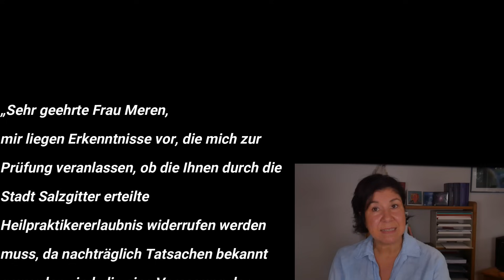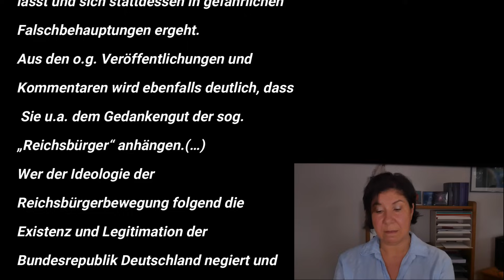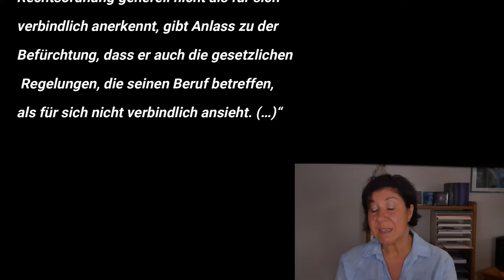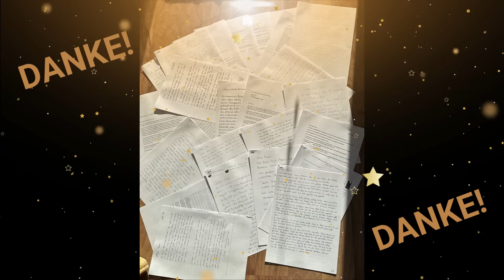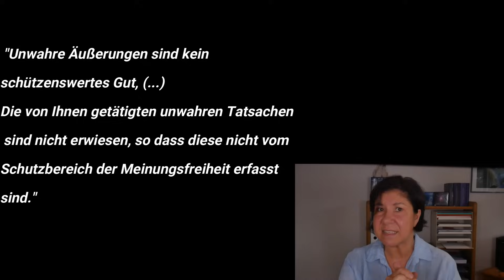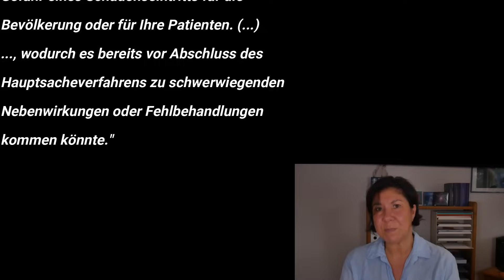Warum ich sittlich unzuverlässig und eine Gefahr für die Volksgesundheit bin!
Im Mai 2022 drohte mir das Gesundheitsamt den Entzug meiner Heilpraktikererlaubnis an.
Im März 2023 kam es zum endgültigen Widerruf der Erlaubnis mit sofortiger Wirkung.
Das Verwaltungsgericht hat dann am 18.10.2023 den sofortigen Vollzug bestätigt.
Damit bin ich keine Heilpraktikerin mehr und werde auch keine mehr sein.
Welche Skandale sich in diesem Verfahren zugetragen haben, die ich persönlich als Skandale empfinde, schildere ich in diesem Video.
Bitte schaue das Video bis zum Schluss, denn dann erfährst Du, warum ich mit ihrer Entscheidung einverstanden bin und auch keine Heilpraktikerin mehr sein möchte.
Ich werde weiterhin mit all meinem mir zur Verfügung stehenden Wissen und mit all meiner Leidenschaft und von ganzem Herzen Heilpraktiker weiter ausbilden und als Unternehmerin in meiner Heilpraktikerin Ausbildung Online tätig sein.

✅ Wenn Du Interesse an einer Ausbildung zum Großen (HP) oder Kleinen Heilpraktiker (HPP) hast, dann trage Dich ein für einen kostenlosen telefonischen Beratungstermin

Ich bin Ayse Meren und ich war 22 Jahre Heilpraktikerin.
Ich bin Inhaberin der Heilpraktikerschule Nordheide. Seit fast 20 Jahren biete ich Heilpraktikerausbildungen für den "Großen Heilpraktiker" (HP), für den "Kleinen Heilpraktiker" (HPP) und die Prüfungsvorbereitung an.

Im Februar 2020 rief ich die Heilpraktiker Ausbildung Online ins Leben und biete nun auch Online-Ausbildungen zum Großen Heilpraktiker (HP), Kleinen Heilpraktiker (HPP) und als Intensive Prüfungsvorbereitung an.

Die bereitgestellten Gesundheitsformationen dienen ausschließlich der Information und ersetzen nicht die professionelle Untersuchung, Diagnose oder Behandlung durch einen approbierten Arzt oder Heilpraktiker. Die zur Verfügung gestellten Inhalte sind ausschließlich für Interessierte zur Fortbildung gedacht und dürfen weder zur Erstellung eigenständiger Diagnosen oder zur Eigenmedikation verwendet werden, noch sind sie als Therapieanweisungen zu verstehen.
Dieses Video erhebt weder einen Anspruch auf Vollständigkeit noch kann die Aktualität, Richtigkeit und Ausgewogenheit der dargebotenen Information garantiert werden.
Heilaussagen jeglicher Art sind gesetzlich verboten und werden auch nicht abgegeben. In meinen Videos berichte ich lediglich über Zusammenfassungen von Literaturrecherchen, Zitate und Erfahrungen von Privatpersonen. Alle hier gegebenen Ratschläge sollten als unverbindlich angesehen und mit einem Arzt abgesprochen werden, falls ihre Befolgung beabsichtigt wird. Die Anwendung der hier gegebenen Informationen erfolgt immer und ausschließlich auf eigene Gefahr. Ich übernehme keine Haftung für Schäden irgendeiner Art, die direkt oder indirekt aus der Verwendung der Angaben entstehen. Bei ernsthaften Beschwerden empfehle ich, als Erstes immer einen Arzt oder Heilpraktiker aufzusuchen. Fehler und Irrtümer sind vorbehalten.